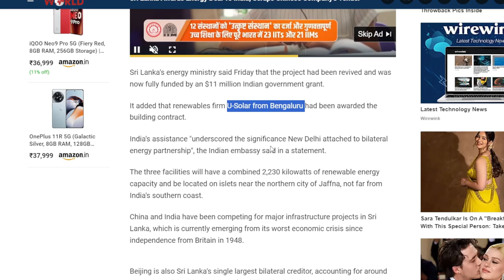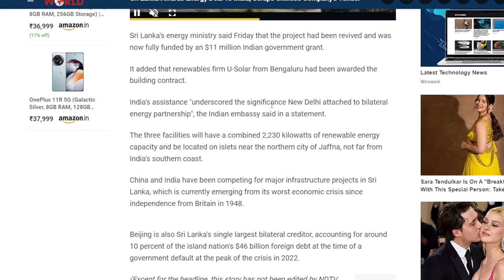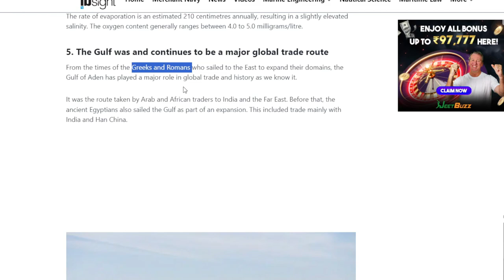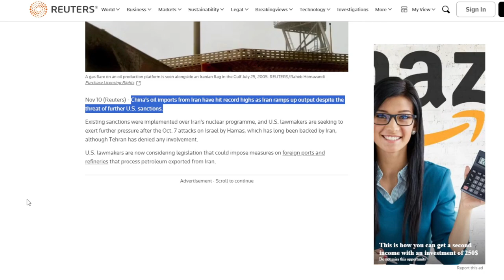भारत श्रीलंका में Solar & Wind Energy में USD 11Million का निवेश करेगा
Sri Lanka on Friday awarded the construction of three solar and wind hybrid power generation facilities to an Indian company after scrapping a tender won by a Chinese firm.
India has long been concerned about growing Chinese influence in the island nation, which sits near key global shipping lanes and which India considers to be within its sphere of influence.

The project, initially financed by an Asian Development Bank (ADB) loan, was temporarily shelved two years ago after India raised concerns over China's involvement.